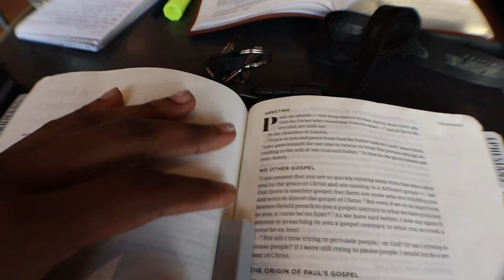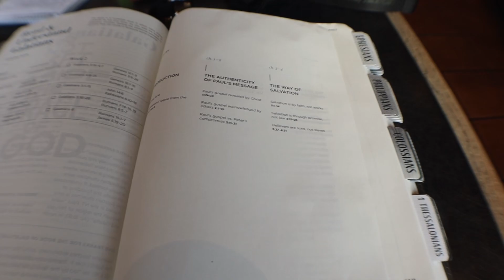Barber/Running Errands VLOG